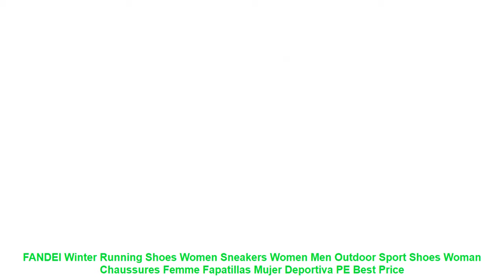FANDEI Winter Running Shoes Women Sneakers Women Men Outdoor Sport Sho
- Buy FANDEI Winter Running Shoes Women Sneakers Women Men Outdoor Sport Shoes Woman Chaussures Femme Fapatillas Mujer Deportiva PE Discount with FREE Worldwide Shipping

Similar RunningShoes Products

• GOGORUNS men genuine leather running sneakers shoes men breathable ultra light men sport jogging driving shoes running shoes men =

• ONEMIX Men's Sports Running Shoes Music Rhythm Lady Walking Sneaker Breathable Mesh Outdoor Women Athletic Shoe Size 36-46 =

• 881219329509 XTEP Men's Sport shoe Athletic Summer Mesh Breathable shoe Men Running Sneakers Shoes for men =

• 2017 Spring Summer Baby Sport Shoes Boys Girls Sneakers Camouflage Genuine Leather Children Running Shoes 1-3years =

• 2017 pu upper striped print Breathable lace up couples running shoes outdoor walking footwear lovers sport sneakers size35-44 =

Others Men's  Best Running Shoes 2019 Youtube Videos :

• Pink Girl Sports Shoes Fashion Toddler Boy Shoe For Kids Running Shoes Breathable Comfort Men Sneaker US Size Autumn Spring =
• Sneakers Tourist Shoes For Women Ouble Sports Shoes Running Air Net Cloth Sports Shoes Yards Super Light Flat Travel Women Shoes =
• 2017 New Classic Style Men Running Shoes Sport Shoes Outdoor Jogging Athletic Footwear Comfortable lace up walking Sneakers =
• Fashion Beauty Children's Shoes New Girls Shoes 2019 Elsa Anna Princess Cartoon Running Flat Kids Sneaker For Girl Boots =